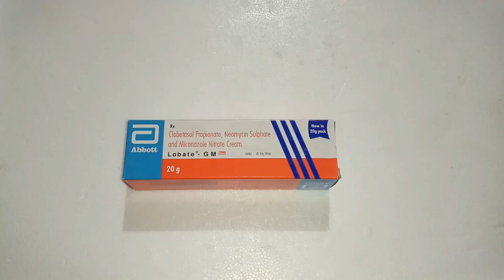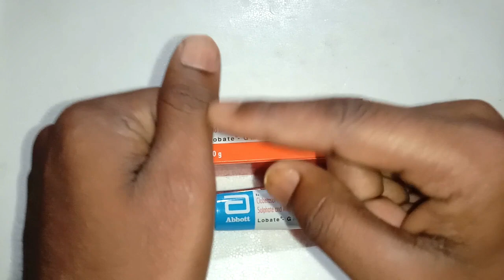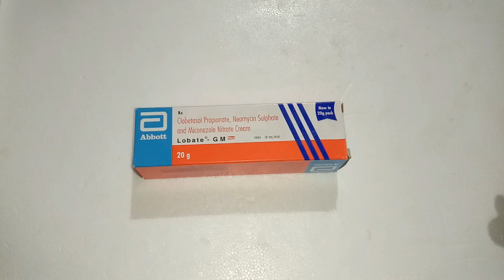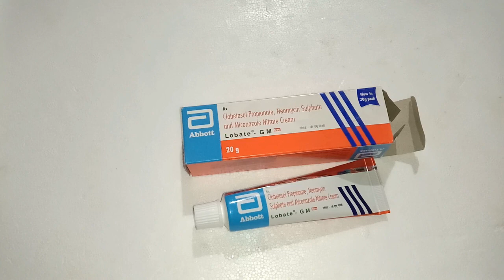lobate gm cream uses in hindi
lobat gm cream uses in hindi,lobat gm cream, lobat gm cream uses,lobat gm hindi,lobat gm cream hindi,lobat gm cream bengala,lobat gm cream side effect,how to use lobat gm cream, fungal infaction,daod,khujli ke medicen,lobat gm cream ke fadya,ghora hone medicen,